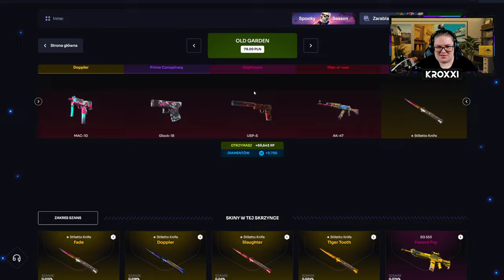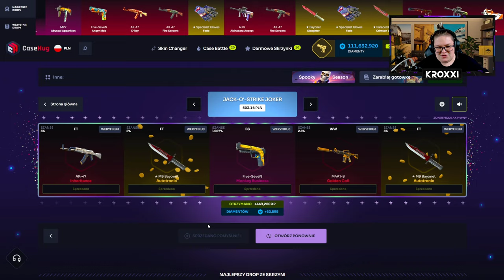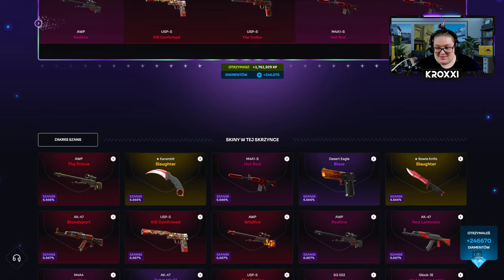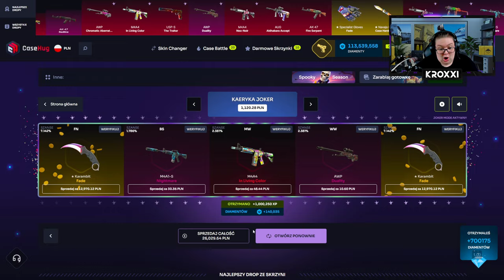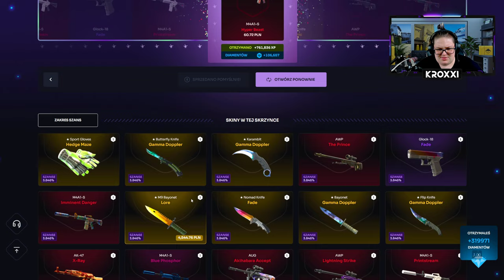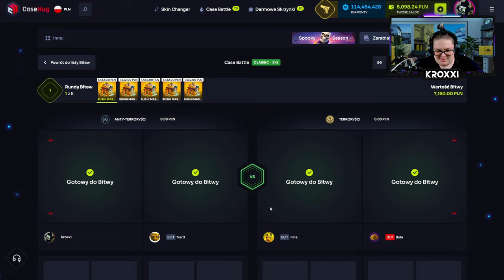😍 TRAFIŁEM AWP THE PRINCE za 10.000 ZŁ ze SKRZYNKI POMPA TEAM! 🤑 | CASEHUG 💸